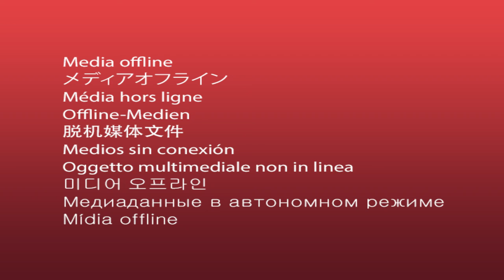Leggenda Fiorana - Cantalupo